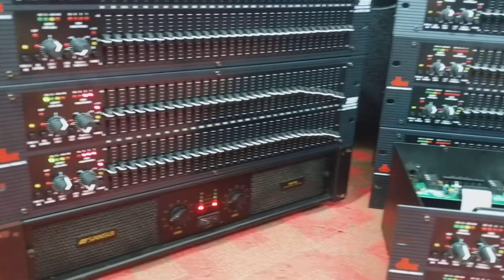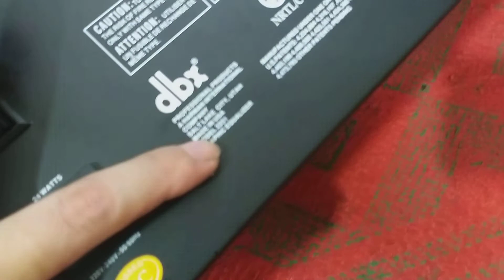lọc mỹ dbx2231 cao cấp đủ 48iC,chạy 2nguồn,cực đẹp,bền,lọc âm cực hay.lh:0772260096